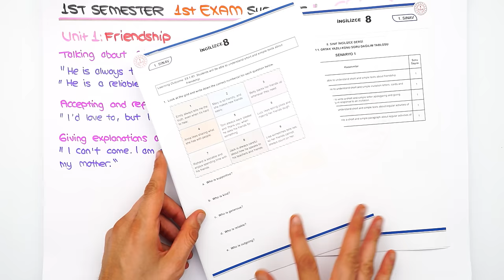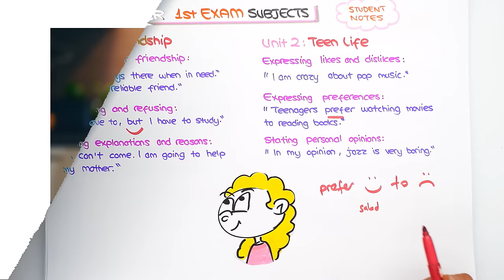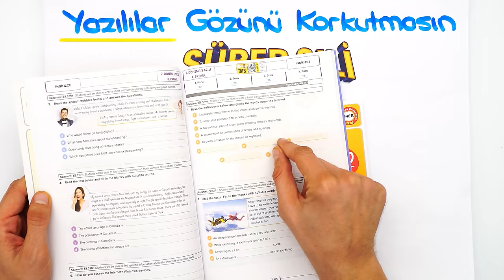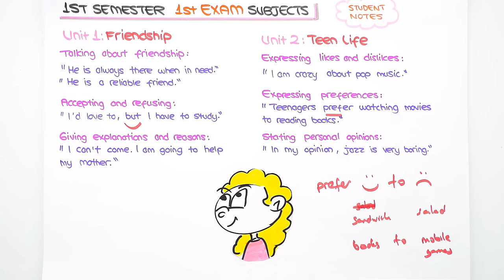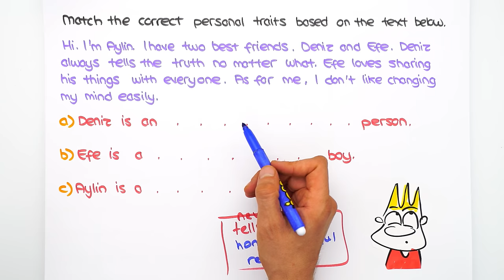8.Sınıf İngilizce 1.Dönem 1.Yazılıya Hazırlık 📑 #2025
8.Sınıfın ilk İngilizce yazılısında yüksek notları garantilemek için sınava girmeden önce mutlaka bu videoyu izlemelisin. 😍⭐yazılıkampı

Yazılılara bomba gibi hazırlanmak için 👇
⭐ 8. Sınıf Yazılı Notların ve Denemelerin Burada
📆 8. Sınıf Yazılı Kampı Programını Buradan İndirebilirsin

Giriş ve Friendship Özet: 00:00
Yazılı Provası: 06:40
MEB Örnek Yazılı Sorusu Benzeri: 16:41
Teen Life Özet: 22:08
Yazılı Provası: 24:27
MEB Örnek Yazılı Sorusu Benzeri: 32:29
Yazılı Provası: 34:51